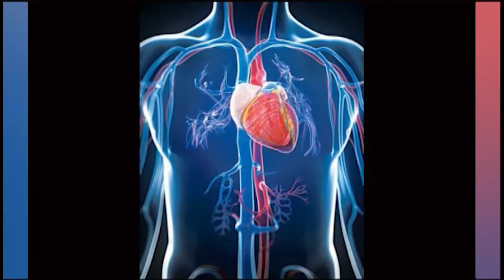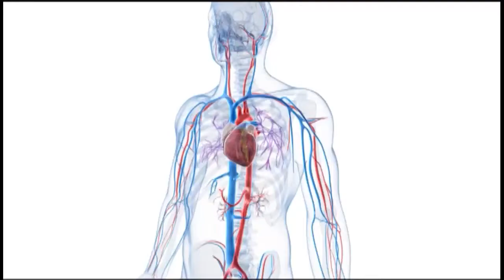IleraLoro pelu Sekinat Raji: Abala Keta - Cardiovascular Disease